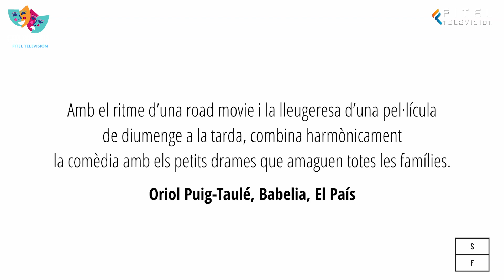FEM CULTURA: AUSTRÀLIA - FITEL TELEVISIÓN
🎭La comèdia Austràlia aterra al teatre de Lloret amb les entrades exhaurides. Es tracta del retrobament de tres germanes que posa sobre la taula el tema de la maternitat i les relacions familiars.